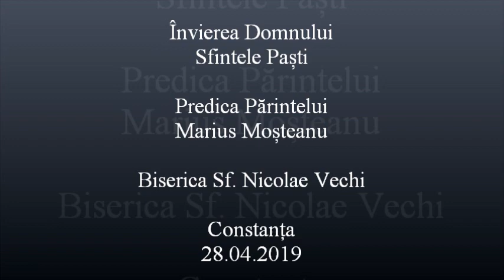Învierea Domnului - Predica Părintelui Marius Moşteanu - 28.04.2019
Învierea Domnului - Sfintele Paști - Predica Părintelui Marius Moşteanu de la Biserica Sf. Nicolae Vechi din Constanţa - 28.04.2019